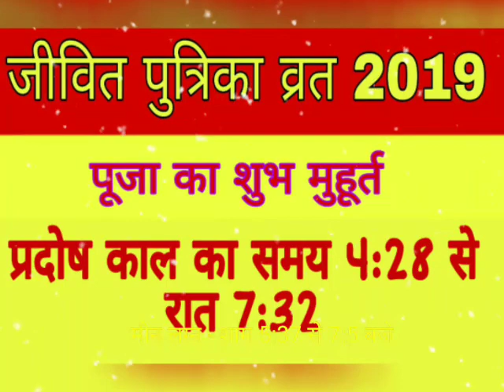"जितिया" : Jivitputrika vrat : "जीवित्पुत्रिका व्रत" "शुभ मुहूर्त" एवं "पारण मुहूर्त"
"जितिया"  : Jivitputrika vrat :  "जीवित्पुत्रिका व्रत" "शुभ मुहूर्त" एवं "पूजन विधि" subh muhurtजीतिया
/ जिउतिया / जीवित्पुत्रिका व्रत
अष्टमी तिथि प्रारंभ और समाप्ति का सटीक जानकारी।
Jivitputrika vrat :  जीवित्पुत्रिका व्रत का शुभ मुहूर्त एवं पूजन विधि ॥